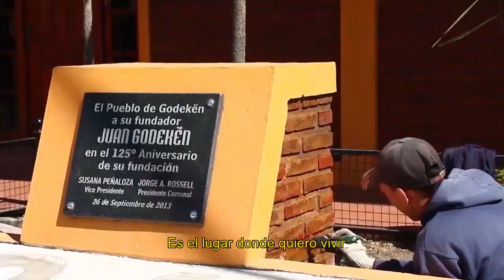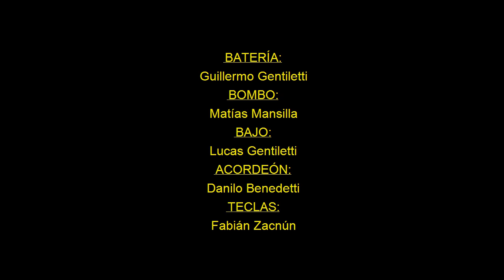EL LUGAR QUE ELEGÍ (Canción de Gödeken)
Producción audiovisual realizada por músicos de la localidad para el aniversario de la fundación de Gödeken.
Grabación, mezlca y mastering: Ariel Spolidori
Filmación y edición: Adrián Lorenzatti y Leonardo Volta

VOCES
José Mei
Jose Luis Zapata
Fabián Zacnún
Abril Zacnún
Juliana Goles
Federico Cosseddu
Ariel Gorosito
Juan Elias
Tatiana Prandi
Jonatan Farías

BATERÍA
Guillermo Gentiletti

BOMBO
Matías Mansilla

BAJO
Lucas Gentiletti

ACORDEÓN
Danilo Benedetti

TECLAS
Fabián Zacnún

GUITARRAS
Alfredo Coria
Mariano Bassi
Federico Cosseddu
Martín Vaccarini
Santiago Bonetto
Gonzalo Riquelme